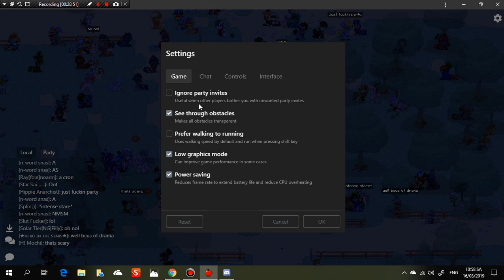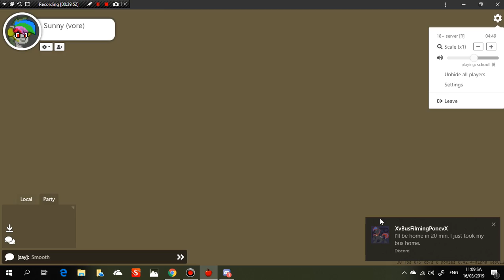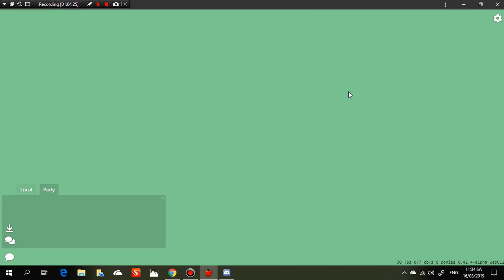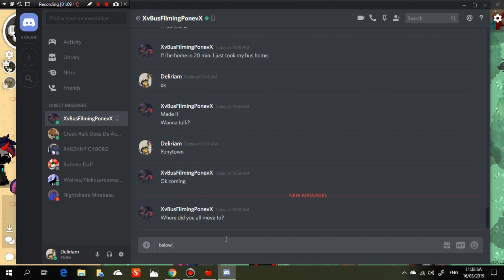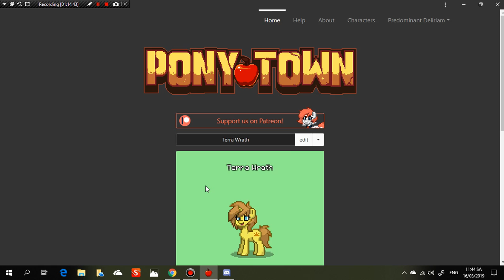Ponytown Gameplay 12 2nd Prank